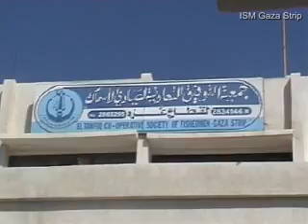Health Day for Gazan fishermen 3/6/2009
The Palestinian International Campaign to End the Siege on Gaza, has organized a day of free medical treatment for the Gazan fishermen at the offices of the Tawfiq Cooperative of Fishermen - Gaza Strip. The Union of Palestinian Medical Relief Committees (UPMRC) provided the doctors, nurses and the medicines.
The situation of Palestinian fishermen is critical because of the siege imposed by Israel and Egypt. According to the Oslo accords the Palestinian fishermen were allowed to fish up to 20 n. miles from the coast, but these limits were gradually reduced by the Israeli Navy to 12, then 6 and now after the recent massacres, to 3 n. miles. In fact the Palestinian fishermen are facing attacks by the Israeli Navy even a few meters from the coast. Since the declaration of the "ceasefire" there has been at least 5 fishermen wounded in the sea, 5 more reportedly injured on the shore, 40 abductions of fishermen, 17 "confiscations" of fishing boats, dozens of fishing boats damaged, fishing equipment stolen, lost during the attacks, or stolen. So practically the Palestinian fishermen are not allowed to practice their profession. In the meantime the price of fuel is getting higher every day, because of the siege. Subsequently the Palestinian fishermen are financially ruined and cannot afford to pay for their health care and have to wait for iniciatives like the one organized by the Palestinian International Campaign to End the Siege on Gaza and the UPMRC.